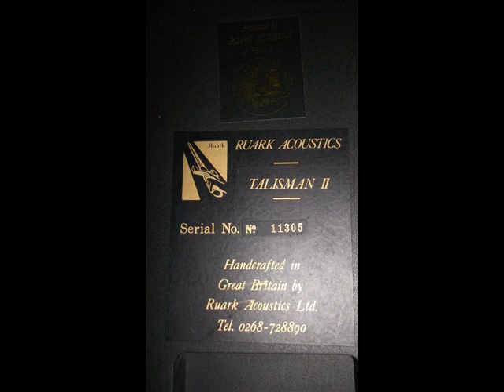Orelle SC-200 Pre Amplifier, Orelle SP-150 Power amplifier's & Ruark Talisman II speakers for sale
Orelle SC-200 Pre Amplifier & 2x Orelle SP-150 Power amplifier's & Ruark- Talisman II Speakers including 30ft per side of Ortofon spk-200 banana plug quad cable and a 6 socket QED Power Supply Unit

Superb sounding set up and still sounds crisp and tight at all volumes.

The Ruark- Talisman II Speakers are very heavy and weigh in at just over 20kg's each.

The Orelle SC-200 is a High end multi Chanel Pre Amplifier Featuring:
Video/Aux1/Aux2/Phono/CD/Tuner/ Tape- Play/Record Chanel's.
Active and passive Pre Outs.

The Orelle SP-150 Power Amplifiers are rated at 350w Each and link perfectly with the
Orelle SC-200 Pre Amplifier :)

no reserve :)